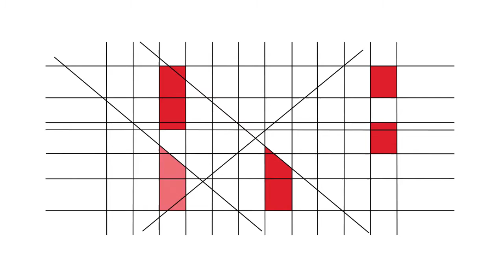RBE - 20 Anos - Testemunhos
Maria José Malo (AE Martinho Árias, Soure)